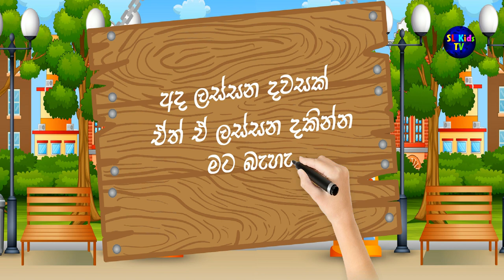ලස්සන දවසක් | Sinhala Fairy tales |Surangana katha | Sinhala cartoon | Short Story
මෙවැනි වීඩියෝ තවත් නරඹන්න. අපේ චැනල් එක වෙත දිනපතා පැමිණෙන්න. මේ වීඩියෝ එක ඔයාලගෙ යාළුවො අතරෙ share කරන්නත් අමතක කරන්න එපා. මෙම වීඩියෝ නැරඹූ ඔබට ස්තූතියි. නැවතත් එන්න. සුභ දවසක්.

These pictures were downloaded from internet and used on the fair usage policy.